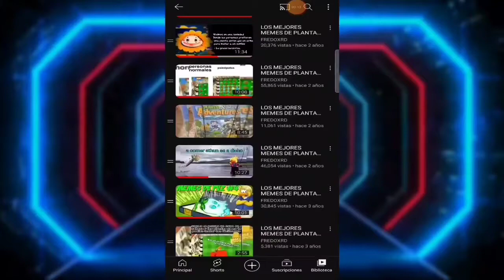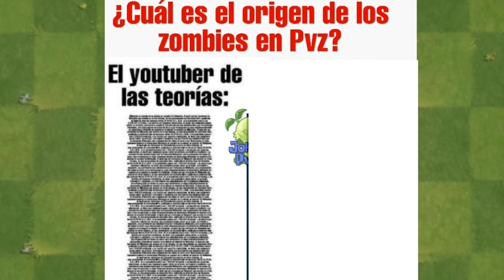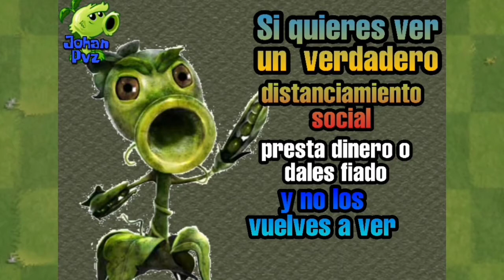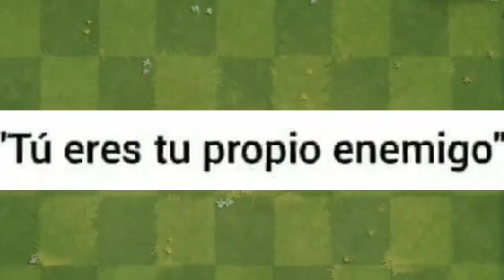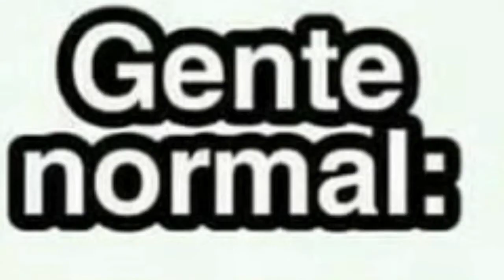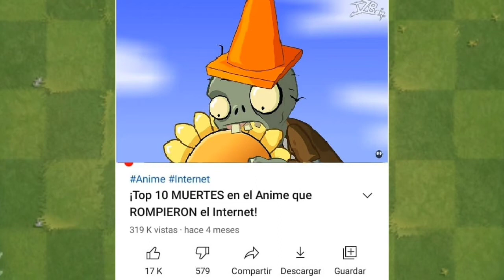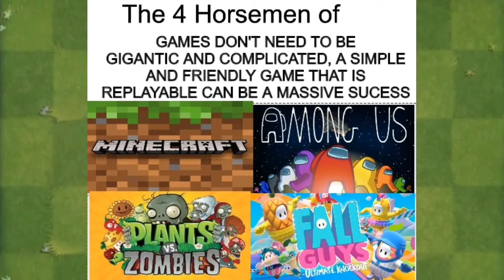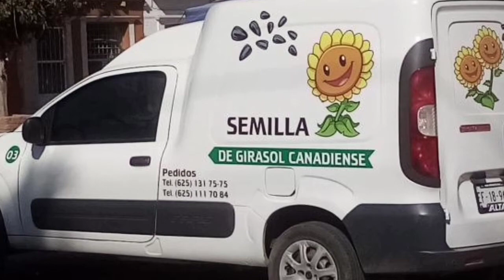1 HORA DE LOS MEJORES MEMES DE PLANTAS CONTRA ZOMBIS #2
Muy buenas mis Fredixitos y Fredixitas ¿Cómo están? En esta ocasión les traigo la segunda recopilación desde la undecima hasta la decima novena parte de la serie de Memes de Plantas contra Zombies del canal, espero que les guste mucho, se que sin duda a muchos de ustedes les dará nostalgia :')

🎅⛄¡Feliz navidad y prospero año nuevo 2023! 🎄🎁 Pasenla genial junto a sus seres queridos 💛

Puntos del video:
0:00 Aviso memes.
0:22 aclaración 1 hora de Memes de PvZ.
1:11 Intro.
1:23 Parte 11.
8:29 Parte 12.
15:06 Parte 13.
22:03 Parte 14.
28:16 Parte 15.
35:05 Parte 16.
41:43 Parte 17.
48:01 Parte 18.
54:32 Parte 19.
01:01:37 Despedida + Outro.